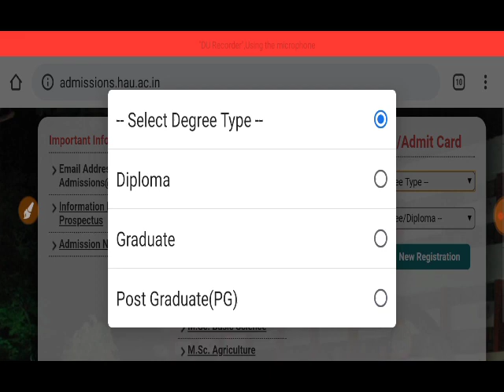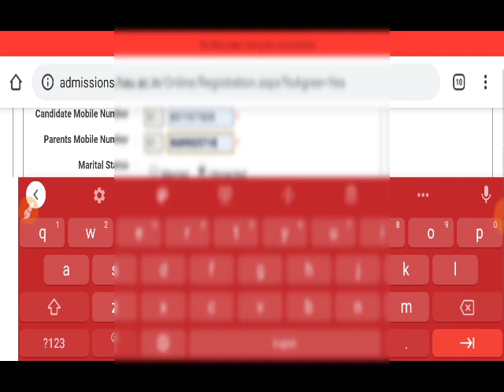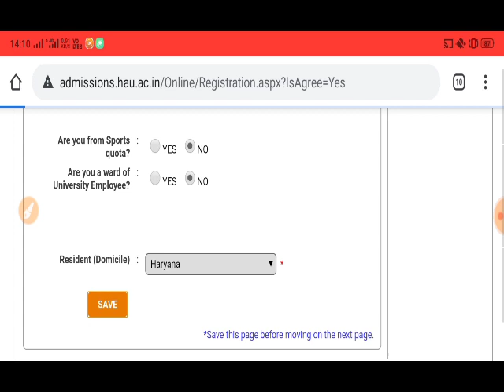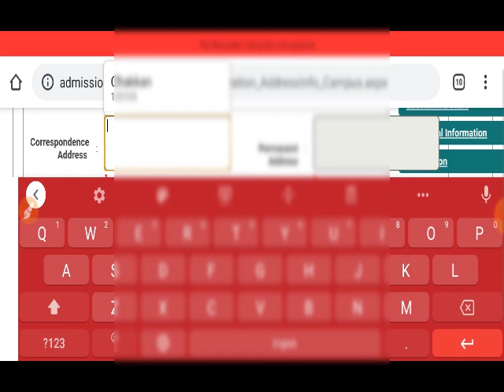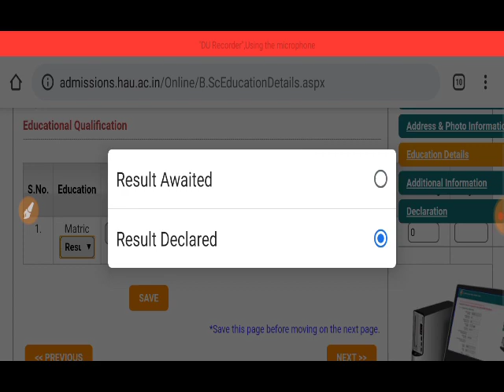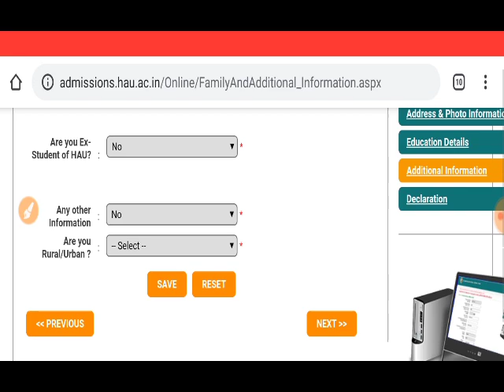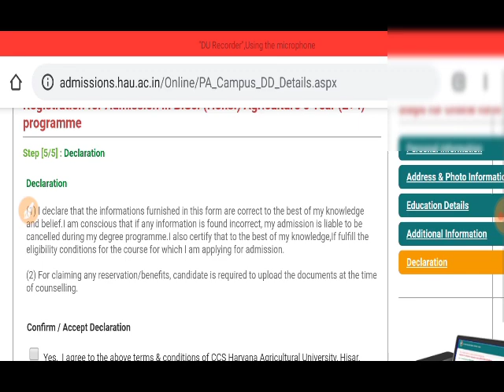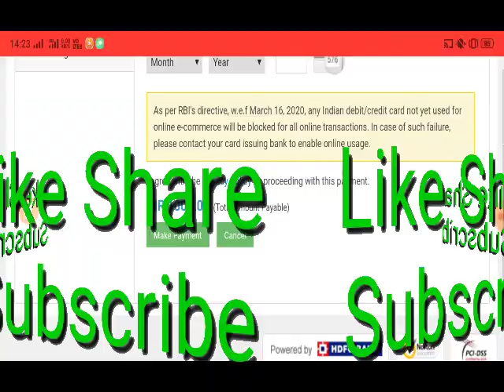CCS HAU Form Applying Full Procedure || BSc Agriculture Admission 2020 || Step by Step procedure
PKB EduGyan Sbse phle Like to bnta h na

HAU hisar Ka form kaise bhre
CCS HAU Application form
hau Application form kaise apply kre